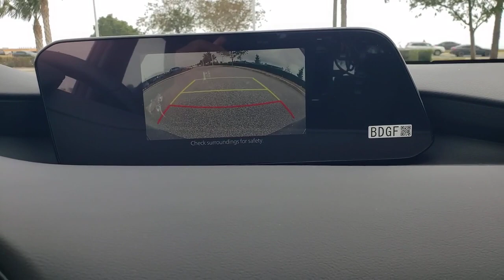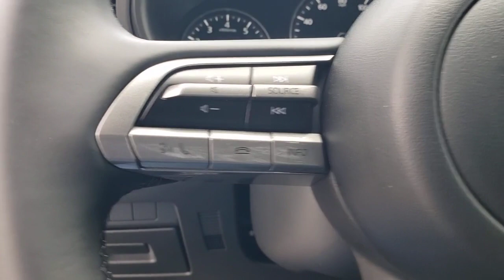2023 Mazda Mazda3 Davenport, Clermont, Winter Garden, Orlando, Ocala, FL P1613955Z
Deep Crystal Blue Mica New 2023 Mazda Mazda3 2.5 S available in Clermont, Florida at Headquarter Mazda. Servicing the Davenport, Winter Garden, Orlando, Ocala, FL area:

Headquarter Mazda
17500 FL-50

Wheels: 18 x 7J Aluminum Alloy,Leatherette Seat Trim,Radio: AM/FM/HD Audio System,Cargo Mat,MAZDA CONNECT Infotainment System,4-Wheel Disc Brakes,Air Conditioning,Electronic Stability Control,Front Bucket Seats,Front Center Armrest,Spoiler,Tachometer,ABS brakes,AM/FM radio,Alloy wheels,Automatic temperature control,Brake assist,Bumpers: body-color,Delay-off headlights,Driver door bin,Driver vanity mirror,Dual front impact airbags,Dual front side impact airbags,Front anti-roll bar,Front dual zone A/C,Front reading lights,Front wheel independent suspension,Fully automatic headlights,Illuminated entry,Knee airbag,Low tire pressure warning,Occupant sensing airbag,Outside temperature display,Overhead airbag,Overhead console,Panic alarm,Passenger door bin,Passenger vanity mirror,Power door mirrors,Power steering,Power windows,Radio data system,Rain sensing wipers,Rear seat center armrest,Rear side impact airbag,Rear window defroster,Rear window wiper,Remote keyless entry,Speed control,Speed-sensing steering,Split folding rear seat,Steering wheel mounted audio controls,Telescoping steering wheel,Tilt steering wheel,Traction control,Trip computer,Turn signal indicator mirrors,Variably intermittent wipers,8 Speakers,Compass,1-touch down,Exterior Parking Camera Rear,Auto High-beam Headlights,AppLink/Apple CarPlay and Android Auto,Emergency communication system: Mazda Connected Services (3-year trial subscription included)